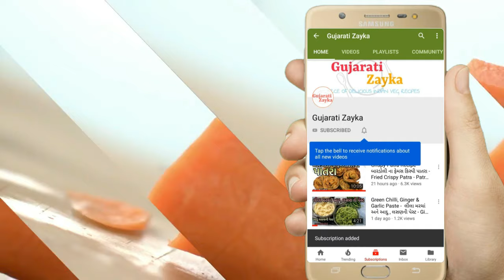Fresh coconut chutney - સાઉથ ઇન્ડિયન ફ્રેશકોકોનટ ચટની - Coconut chutney for dosa, idali, mendu vada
ઈડલી ઢોસા કે મેંદુ વડા ની નારિયેળ ચટણી - coconut chutney recipe in gujarati - How to make coconut chutney -  - Green Coconut Chutney for Dosa - Idli -coconut chutney recipe for dosa idali mendu vada - mendu vada in gujarati

Ingredients:-

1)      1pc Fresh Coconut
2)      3 Green chilli, 0|| inch Ginger
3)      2 Tbsp Rost Chana
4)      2 Tbsp Fresh Curd (dahi)
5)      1 Tbsp Fresh Coriander leaves chopped
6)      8 to 10 Fresh Curry leaves
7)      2 pc Dry Red chilli
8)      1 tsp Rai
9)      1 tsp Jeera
10)    Oil and Salt as taste